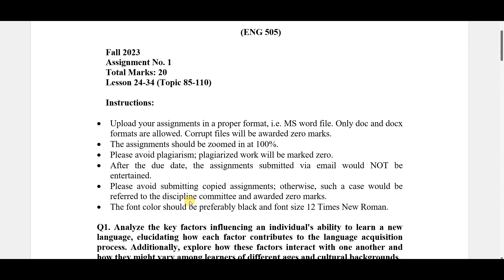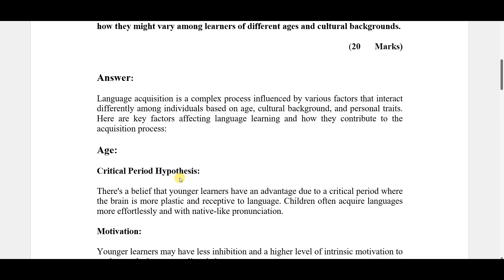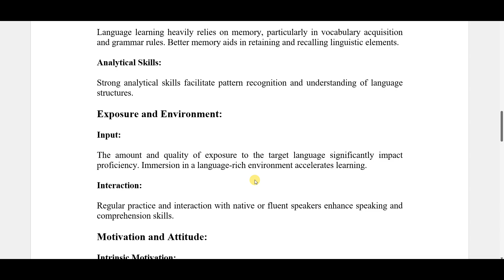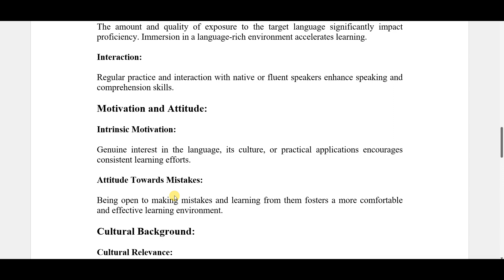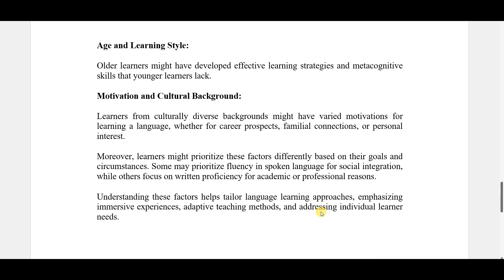ENG505 ASSIGNMENT 1 SOLUTION FALL 2023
VuTech
In this video, You will see "ENG505 ASSIGNMENT 1 SOLUTION FALL 2023".

If you like it✅: please do not forget